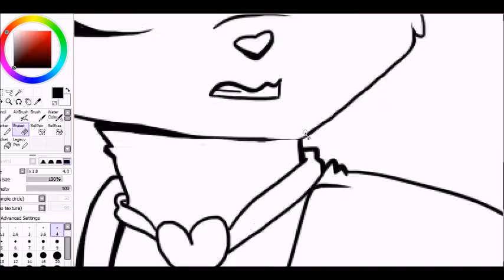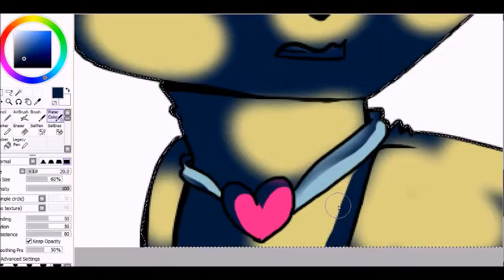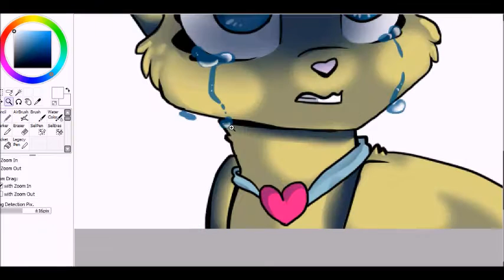LPS Popular speedpaint: Brooke Hayes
ok so this isn't webkinz related... but I loved this series and my favorite character is the one and only, Brooke Hayes